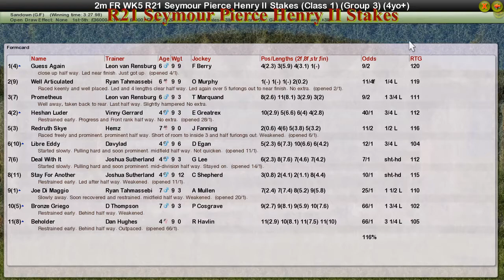FR WK5 R21 Seymour Pierce Henry II Stakes